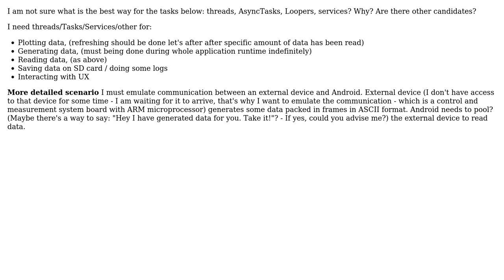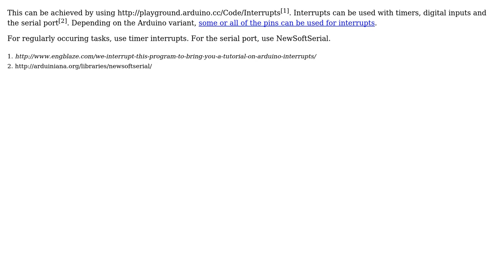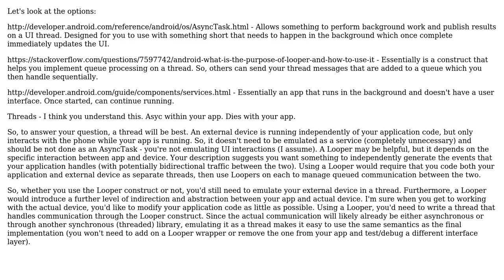Emulating communication between Android and microcontroller using threads or services or... other?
Software Engineering: Emulating communication between Android and microcontroller using threads or services or... other?

With thanks & praise to God, and with thanks to the many people who have made this project possible! | Content (except music & images) licensed under CC BY-SA | Music | Images & others | With thanks to user Peter Mortensen user lixonn user iheanyi and the Stack Exchange Network Trademarks are property of their respective owners. You are responsible for your own actions.